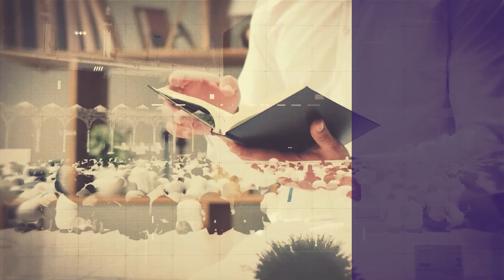Historia e njeriut në Kuran | 19. Fjalët e shpëtimit - Enes Goga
Emisioni "Historia e njeriut në Kuran" me hoxhën Enes Goga